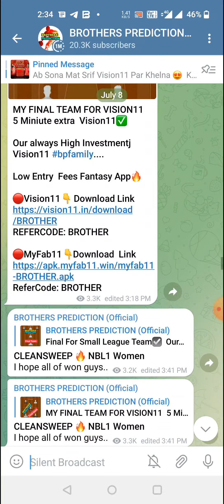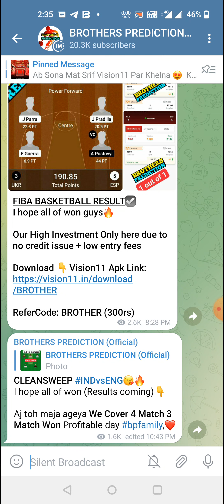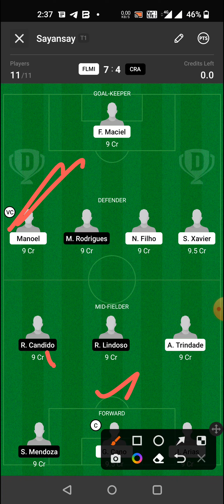FLMI vs CRA FOOTBALL DREAM11 TEAM PREDICTION TODAY MATCH | BRAZILIAN SERIE A DREAM11 TEAM